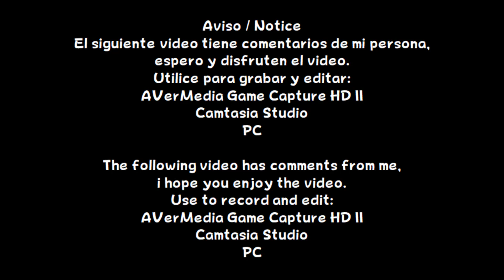Plants vs. Zombies - Adventure Mode (3-1, 3-2, 3-3, 3-4, 3-5)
Español:
En este video, pasare las primeras 5 fases del Nivel 3.

English:
In this video, I will go through the first 5 phases of Level 3.

Información / Information
Lanzamiento / Release: Microsoft Windows (PC)
Año / Year: 2009
Etiquetas / Tags:
PopCap Games, Tower Defense, Strategy,